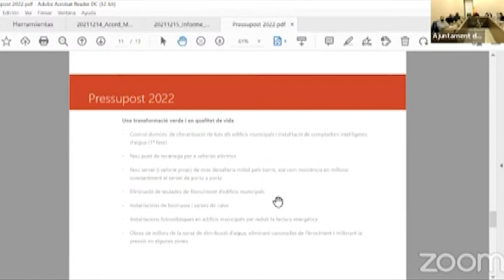Gironella aprova el pressupost del 2022 amb l’eficiència energètica com a objectiu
L’equip de govern de Gironella va aprovar el passat dijous el pressupost per l’any 2022 de prop de 7 milions i mig d’euros. La principal novetat és la inversió de més d’un milió d’euros per millorar l’eficiència energètica del municipi.